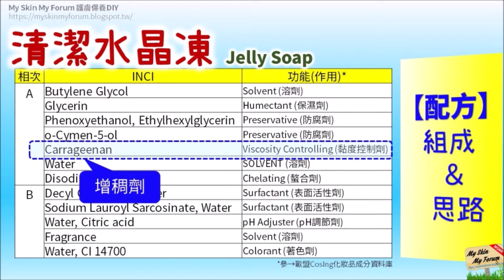保養品DIY【清潔水晶凍】非皂基配方...Jelly Soap 【MSMF護膚保養品DIY】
省錢【MSMF護膚保養品DIY】
●清潔水晶凍
●Jelly Soap
(配方成本 0.19TWD/g)
仿果凍皂樣式&非皂基配方...

【配方組成與思路】
●配方架構參「水性凝膠」→增稠劑改用「卡拉膠（Carrageenan）」
●以「葡萄糖起泡劑(APG)&胺基酸起泡劑」→作為清潔與起泡主成分，幫助去除髒汙。
●「繖花醇」→提供抗菌劑作用。

PS.完整配方(+細部解說)→ MSMF保養品DIY【理論+實作】